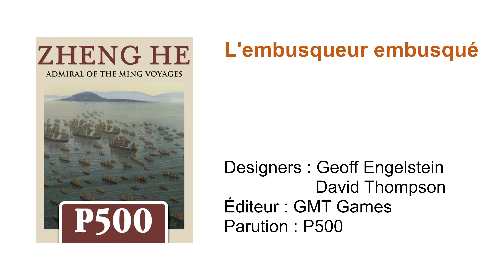Zheng He // L'embusqueur embusqué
On fait face à l'embuscade dont on a été victime et on tente de poursuivre notre route à l'Ouest dans le jeu Zheng He, actuellement en pré-commande chez GMT Games.